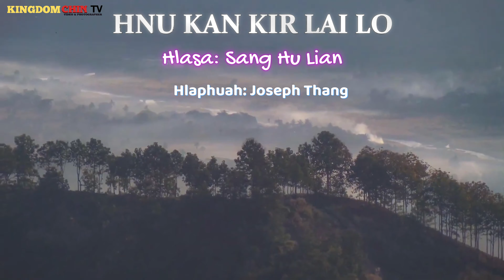HNU KAN KIR LAI LO